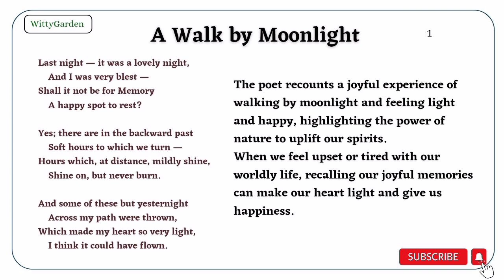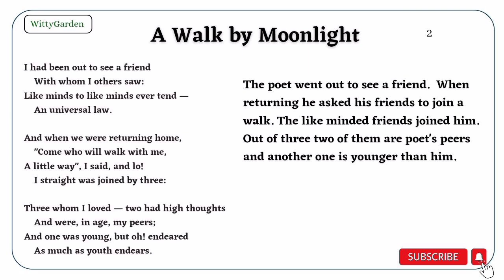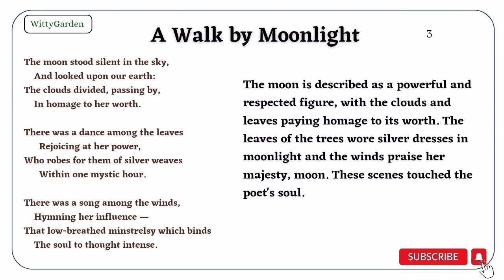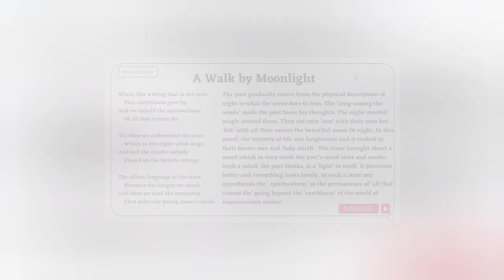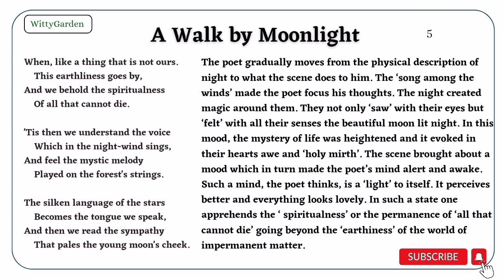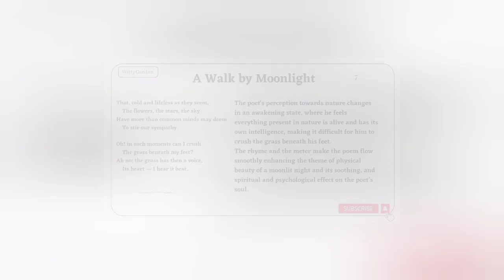A Walk by Moonlight by Henry Derozio summary in Tamil